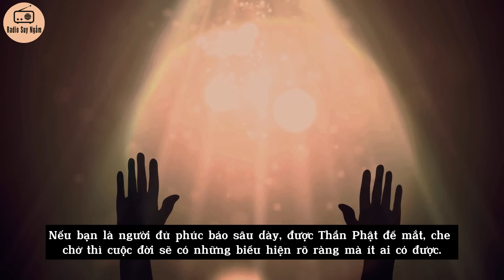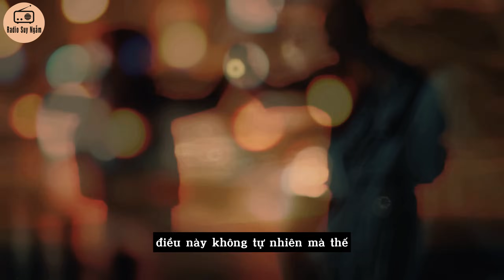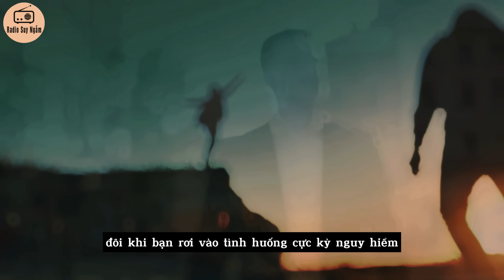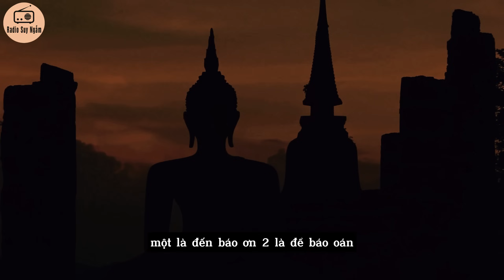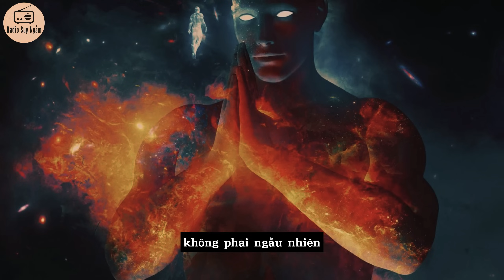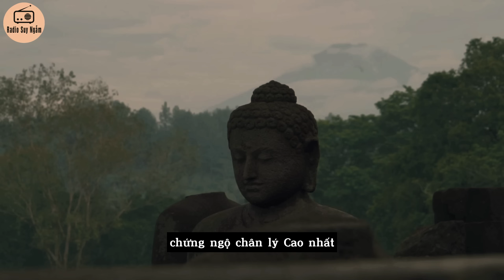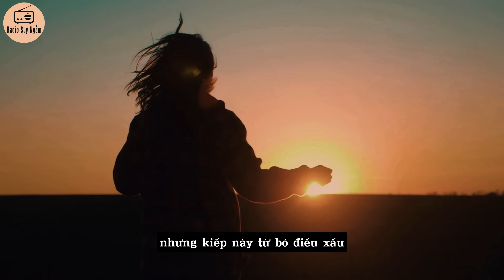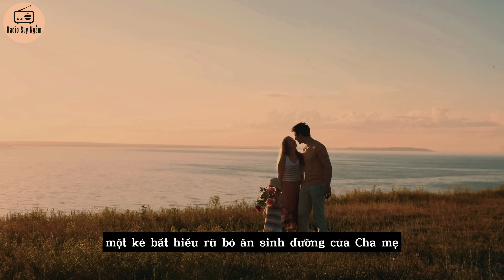Dấu Hiệu Bạn Được Thần Phật Che Chở - Phúc Dày Mệnh Lớn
Ai cũng có tâm niệm riêng cho bản thân, người thắp nhang thì thường đi chùa cầu được Trời Phật che chở, bình an.
Người theo đạo Thiên Chúa, hoặc những tín ngưỡng khác cũng có tâm niệm về đức thánh riêng của mỗi đạo.
Nếu bạn là người đủ phúc báo sâu dày, được Thần Phật để mắt, che chở thì cuộc đời sẽ có những biểu hiện rõ ràng mà ít ai có được.
Vậy bạn có biết mình có được Thần Phật, được Chúa phù hộ hay không?